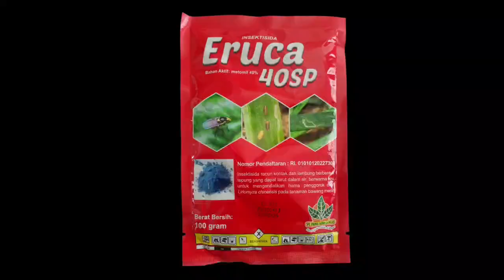Insektisida Eruca 40SP. Ulat dalam daun mati, bekerja cepat seperti PREVA*** awal keluar